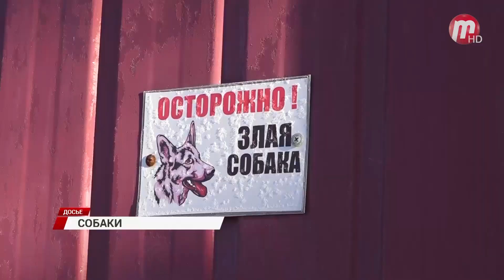В Улан-Удэ продолжается работа по отлову и учету собак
Только на сегодня было изъято более 5,5 тыс. особей. Еженедельно проводятся плановые рейды в каждом районе столицы и за ее пределами.